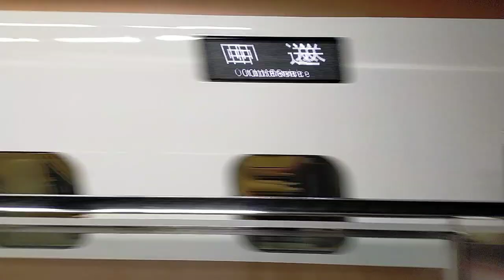2023年2月5日北陸新幹線金沢(駅)12番のりばかがやき号金沢着→回送列車(9539E→回送9539E)停車中→発車 W7系W24編成運行9539Eかがやき539号→(回送列車)回送9539E